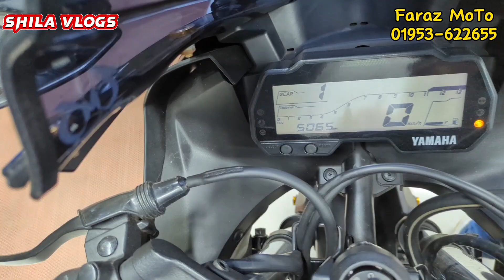সাত দিনের রিপ্লেসমেন্ট গ্যারান্টি, পুরাতন বাইক । Use Bike । Secondhand Bike । Faraz MoTo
Shop Name : Faraz Moto
Shop Address : 60 Feet Road, Pirerbagh, Mirpur-2, Dhaka.
Opposite Yamaha Showroom.
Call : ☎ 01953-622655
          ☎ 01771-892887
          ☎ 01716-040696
এখানে কল দিয়ে Shila Vlogs এর কথা বললে আরো ডিসকাউন্ট পাবেন।

কিস্তিতে used bike কিনুন
কিস্তিতে কম দামে used bike কিনুন
কিস্তিতে কম দামে ফ্রেশ used bike কিনুন
কিস্তিতে কমদামে হিরো বাইক কিনুন
কিস্তিতে পুরাতন বাইক কিনুন
কিস্তিতে বাইক কিনুন
পানির দামে বাইক কিনুন
পুরাতন বাইকের দাম
পুরানো বাইকের দাম
বাইক রিভিউused bike price in bangladesh
বাইক হাট
সবচেয়ে কমদামে বাইক
সহজ কিস্তিতে bajaj bike কিনুন
সেকেন্ড হ্যান্ড বাইক
সেকেন্ড হ্যান্ড বাইক কিনে
সেকেন্ড হ্যান্ড বাইকের দাম

ক্রেতা এবং বিক্রেতার কোন জটিলতার দ্বায় @ShilaVlogs-23
কর্তৃপক্ষ নিতে বাধ্য নয়।